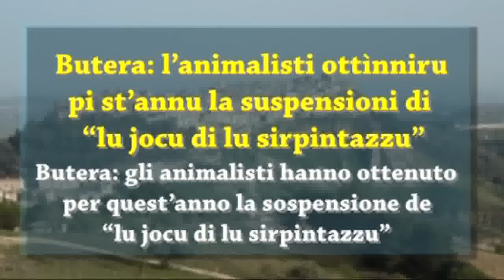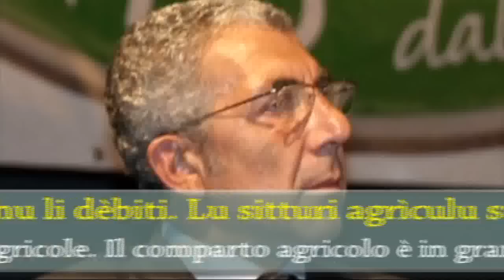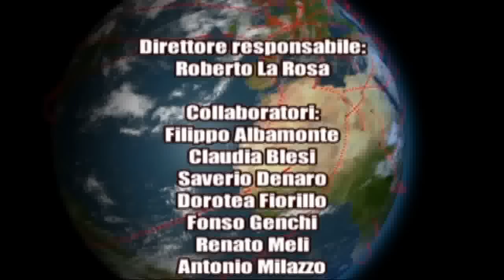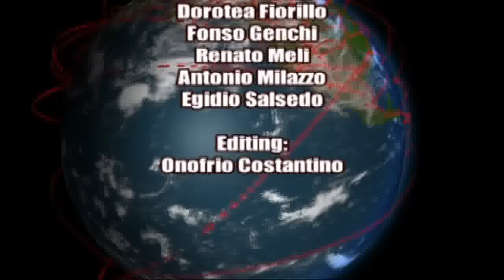"Stupor Mundi" N°4, lu primu tiggì 'n lingua siciliana.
Settimana n°4. Notizie aggiornate al 21/07/2011.
Note:
Città e paesi di Sicilia citati nelle notizie: Butera, Messina, Palermo, Ragusa, San Vito Lo Capo.
Note linguistiche:
Accanzari: ottenere, trarre profitto. Dallo spagnolo "alcanzar", del medesimo significato. La forma più antica in Siciliano è "alcanzari", attestata già nel 1650.
Agghicari: arrivare, giungere a destinazione. Dal latino "applicare". Probabile influsso dello spagnolo "llegar".
Cuncumiu: adunata, riunione di persone, convegno.